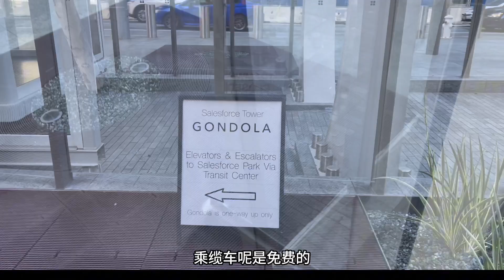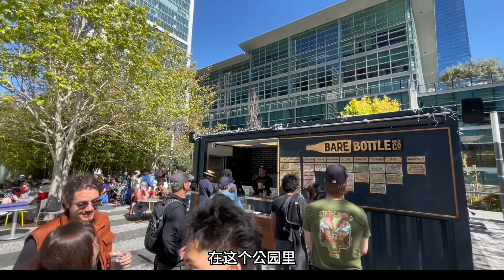闹中取静的旧金山空中公园Salesforce Park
在旧金山有一座悬浮公园，周围是摩天大楼，完全超出传统的想象力，打造出一座4.5个足球场大的空中花园，还有缆车运送游人上去...那是一个悬浮在城市摩天大楼中的乐园。